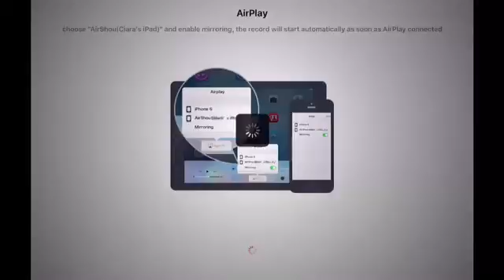Pixel gun Ep 4